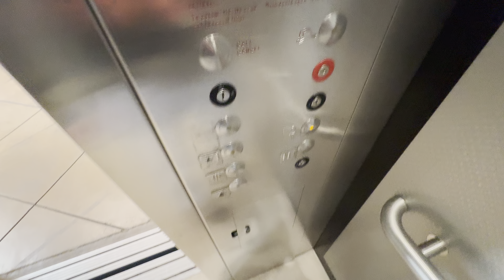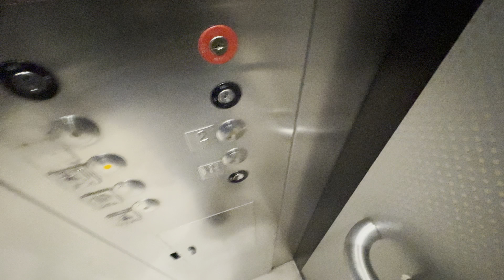iPhone 15 Pro Max: Dover Hydraulic Elevator/Lift @ Catalina Building TCRC Tucson AZ